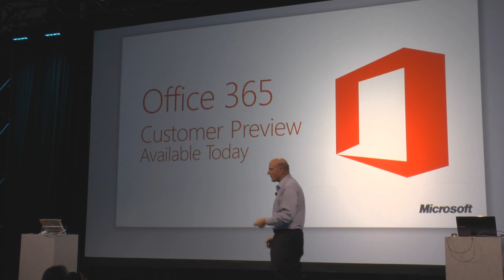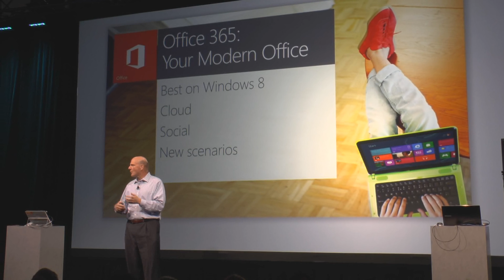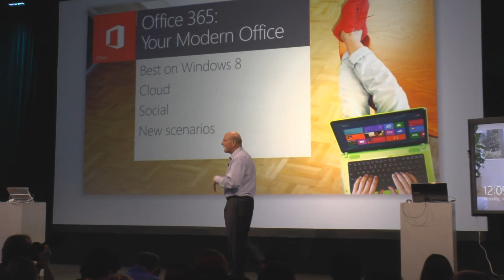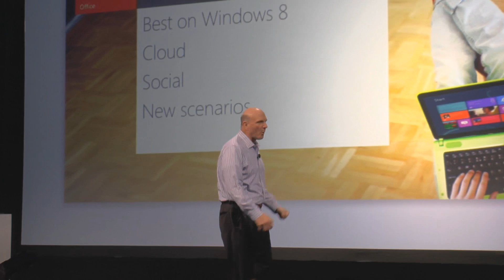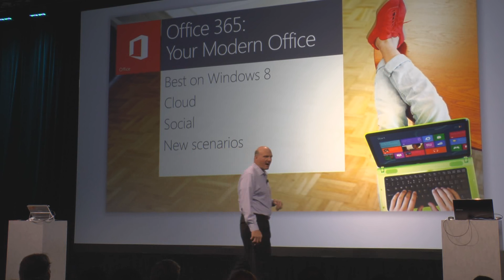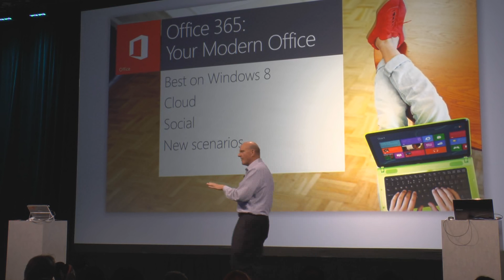Steve Ballmer announces Microsoft Office 365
Steve Ballmer announces Modern Microsoft Office 365
July 16, 2012
Metreon, San Francisco, CA